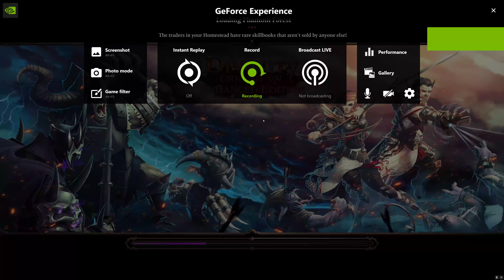Divinity Original Sin - Part 28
The noisiest prison break ever